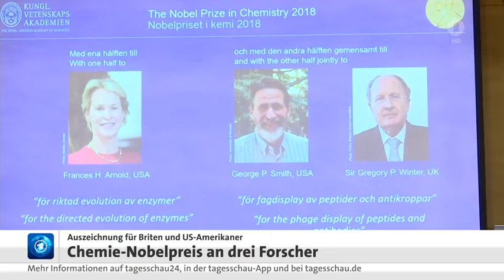Nachrichten * Politik * Tagesschau in 100 Sekunden